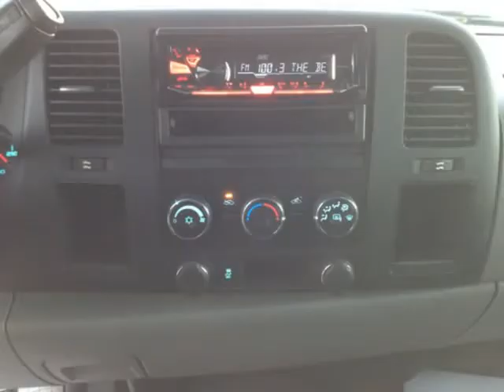2013 Chevrolet Silverado 1500 LS Extended Cab 2WD (Mobile, Alabama)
SKCO Automotive
7354 Airport Blvd.